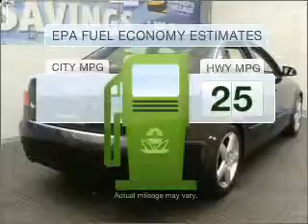2004 Audi A4 - Cicero NY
Year: 2004
Make: Audi
Model: A4
Engine: 3.0 liter 6 cylinder 30 valve
Transmission: 5-Speed Automatic
Exterior: Black
Miles: 60501
Driver's Village